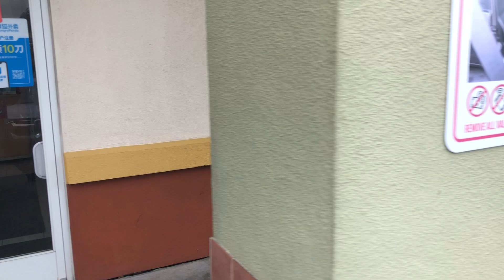Milpitas Square walkthrough Part VI 2月26日2022年